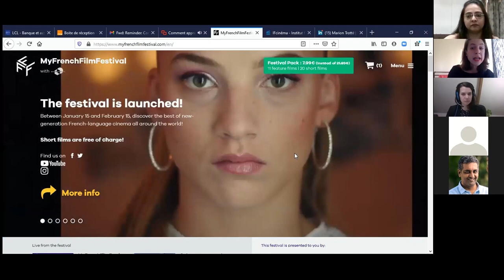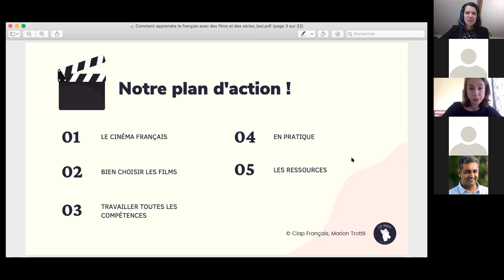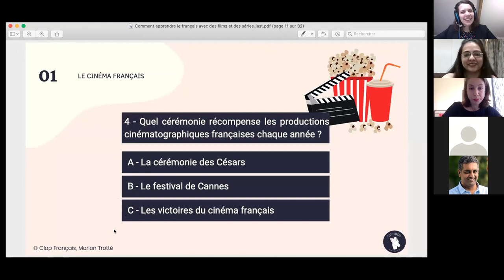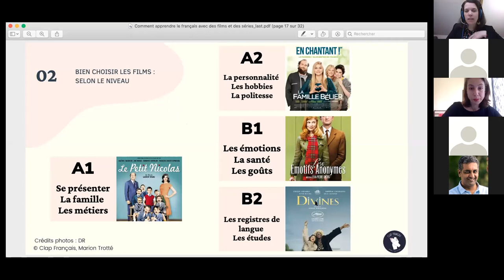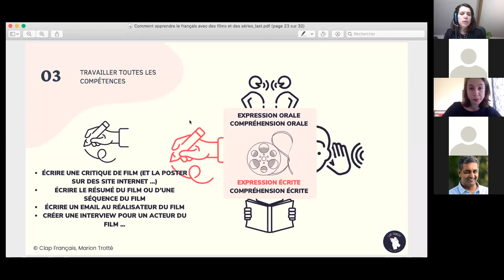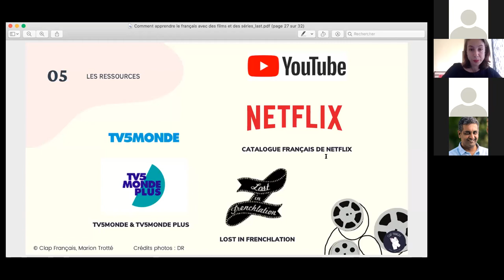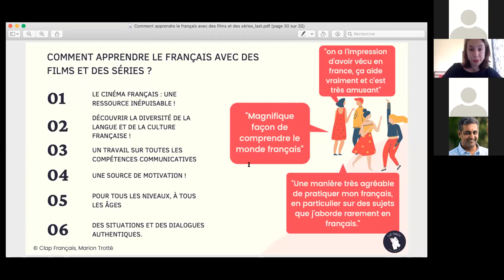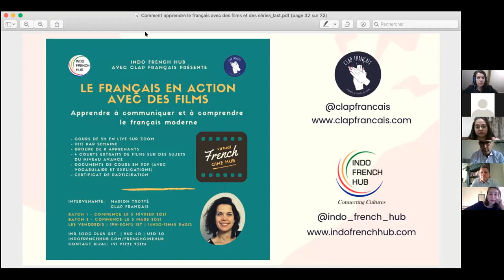Comment apprendre le français avec des films et des séries?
Indo French Hub en collaboration avec l'Institut Français en Inde

Marion Trotté | Clap Français

Professeur de français langue étrangère, diplômée d'un DAEFLE et d'un Master en Techniques du Cinéma
Dans ce webinar vous pourrez découvrir de nombreux films et séries à ajouter à votre apprentissage du français. Je partagerai avec vous les outils, les ressources et les méthodes à appliquer pour apprendre efficacement en regardant un film ou une série en français. À la fin de ce webinar tu pourras être autonome dans ton apprentissage à l’aide des films et séries françaises.

le 31 janvier 2021 • 16h Inde | 11h30 Paris